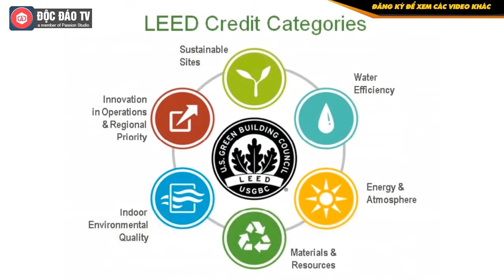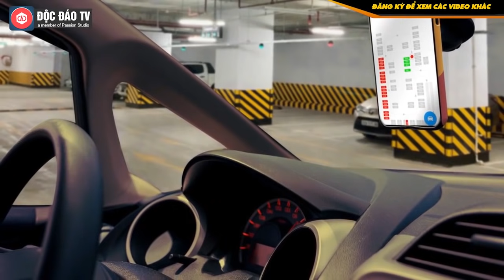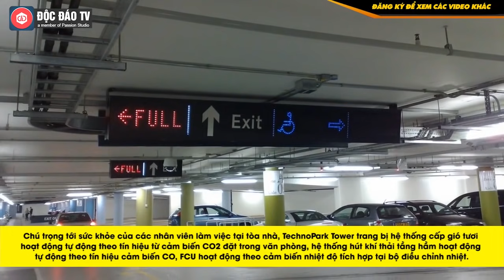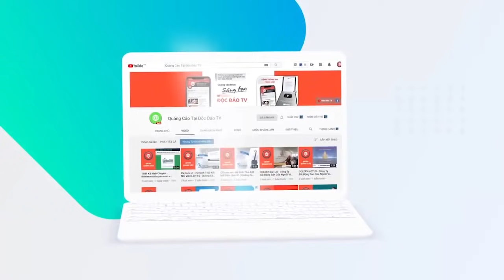TechnoPark Tower Của Vingroup: Kì Vọng Sẽ Là Điểm Đến Của Các Tập Đoàn Công Nghệ Hàng Đầu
☛ GIẢM 50% TẠI Tất chân thư giãn văn phòng
• Loại tất thời trang mới, co giãn 4 chiều, thoáng khí lịch sự.
• Đặc biệt, tất thêu định vị 8 vị trí thứ tự từ 1 đến 8, bài ấn thiết kế đặc biệt thư giãn nhanh 1 phút - giúp thư giãn đầu óc, khí huyết lưu thông, tinh thần thoải mái.

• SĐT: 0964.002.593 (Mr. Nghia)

Ra mắt đầu tháng 4, TechnoPark Tower nằm trong thành phố thông minh Vinhomes Ocean Park (Hà Nội) gây ấn tượng khi hội tụ đầy đủ các điều kiện cần thiết để nằm trong top 10 tòa nhà thông minh nhất thế giới. Tòa nhà này được kỳ vọng trở thành bệ phóng để gây dựng một trung tâm công nghệ mới ở phía Bắc.

Giới chuyên gia đánh giá, TechnoPark Tower là bước tiếp theo trong hành trình trở thành tập đoàn công nghệ - công nghiệp - dịch vụ đẳng cấp quốc tế của Vingroup, viết tiếp kỳ tích công nghệ mà tập đoàn này đang gây dựng suốt thời gian qua. Công nghệ không chỉ hiện hữu trong các ngành bán lẻ, ôtô, điện thoại... mà cả bất động sản, điển hình là các khu đô thị thông minh hay tòa nhà văn phòng đạt chuẩn quốc tế.